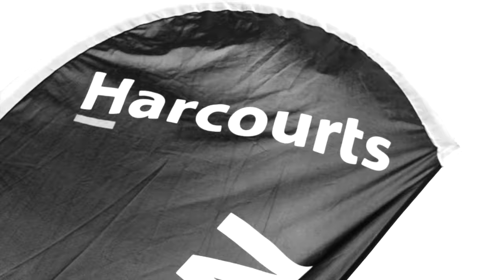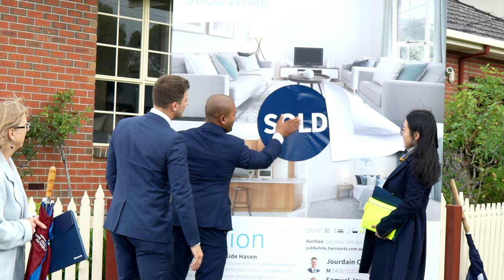26 Coomleigh Drive, Glen Waverley, Auction